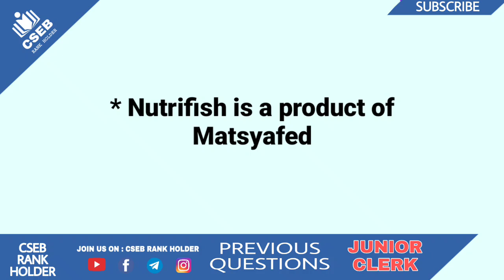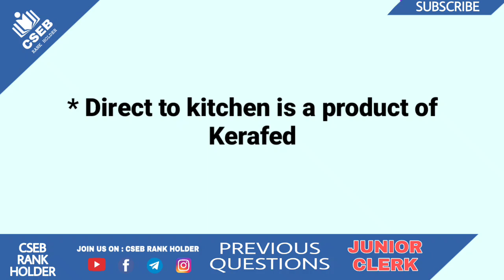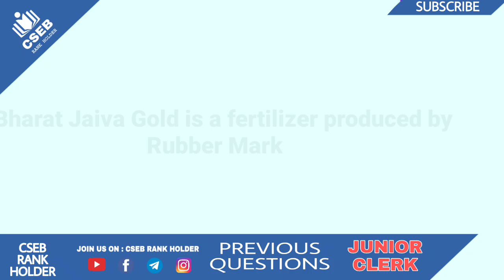PRODUCT NAMES FOR COOPERATIVE BANK EXAM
Time table for day 11